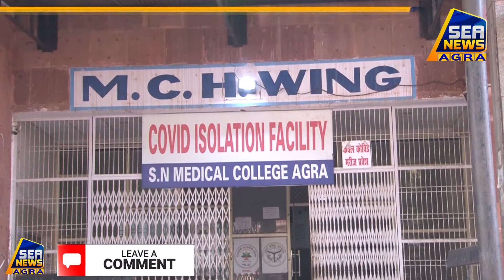आगरा में 10 महीने बाद कोरोना वायरस का नया केस जीरो